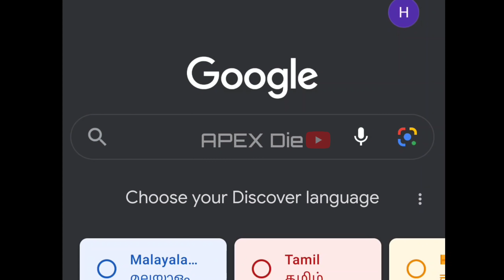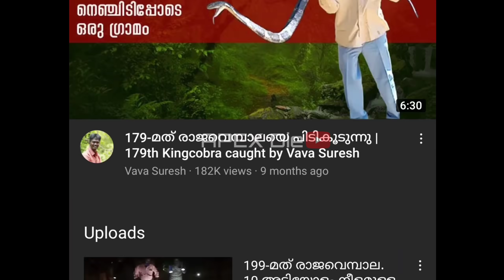| Thug Life In Janakeiya Kodathi(24) | Roasted Mr.Arun | Vava Suresh | JB Junction |